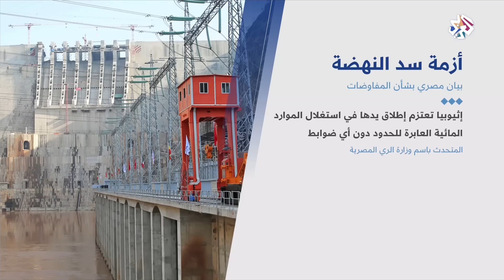أزمة سد النهضة .. جولة جديدة من المفاوضات │ العربي اليوم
تستأنف المحادثات بشأن سد النهضة يوم الإثنين وسط اتهامات مصرية لإثيوبيا برفض كل الاتفاقات السابقة، وكانت الجولة الماضية من المفاوضات انتهت بتكليف السودان بإعداد مسودة وثيقة توافقية بناء على ملاحظات الدول الثلاث المعنية.